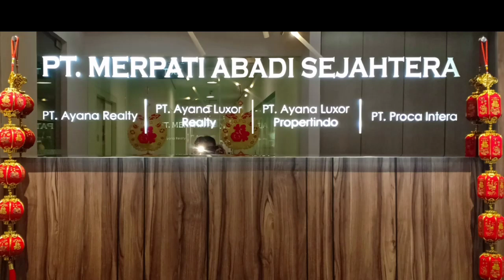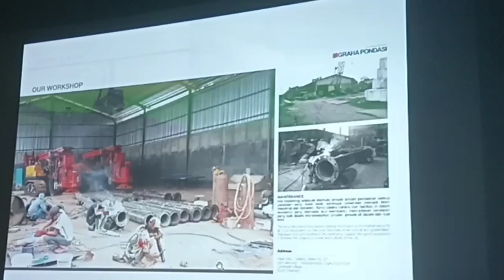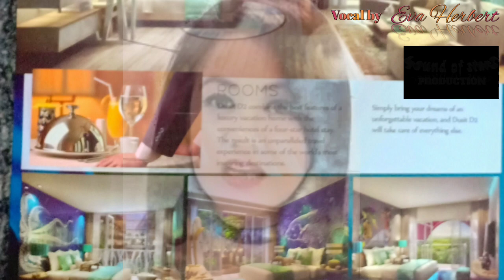Part 1# Condotel Dluxor Kuta Beach#pt Graha Pondasi Semesta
AVT Production
SOUND OF STARS
ONLY LOVE
Cover by Eva Herbert

Kualifikasi part 1
Foundation Work
pt Graha Pondasi Semesta